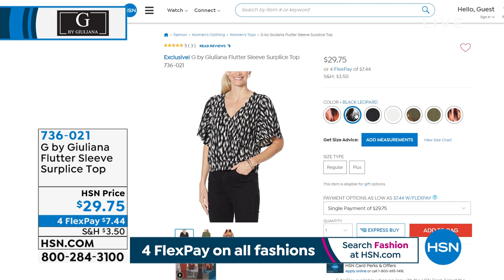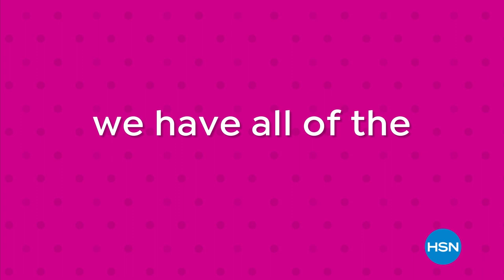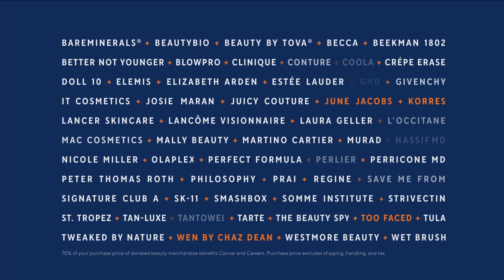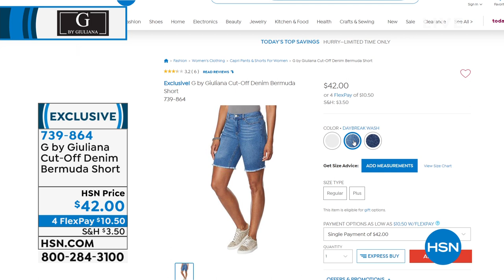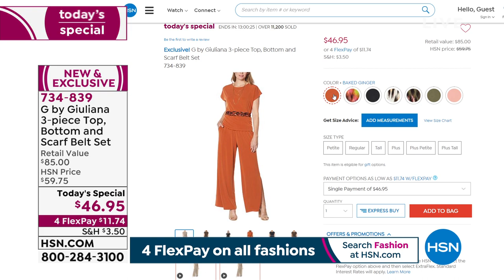HSN | G by Giuliana Rancic Fashions 05.03.2021 - 10 AM